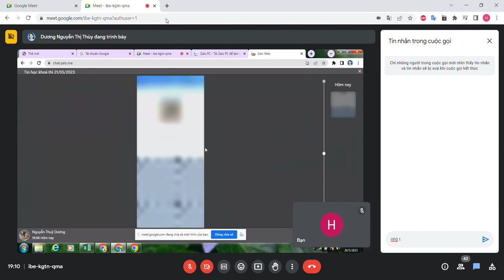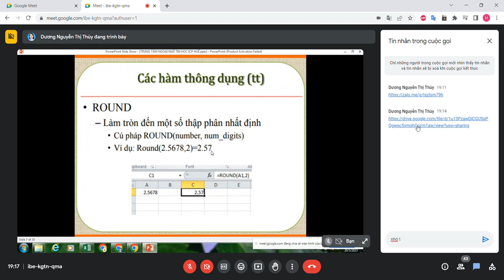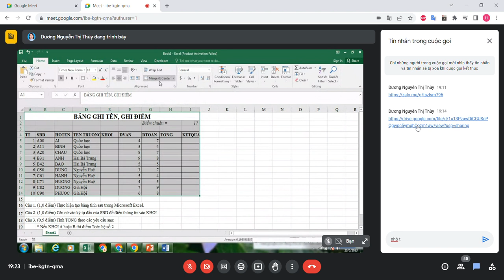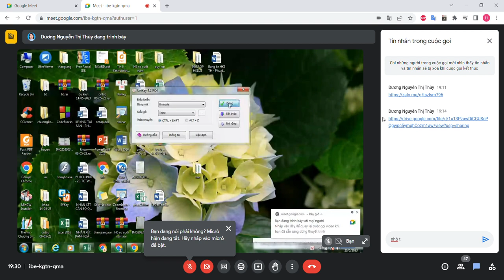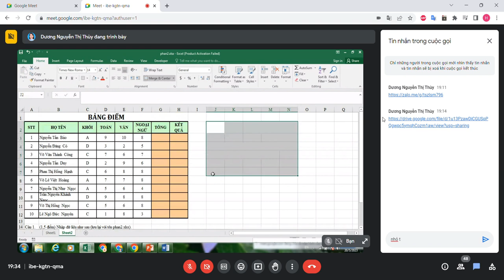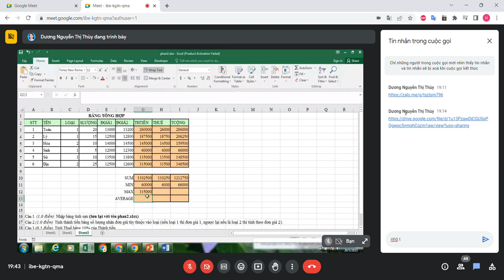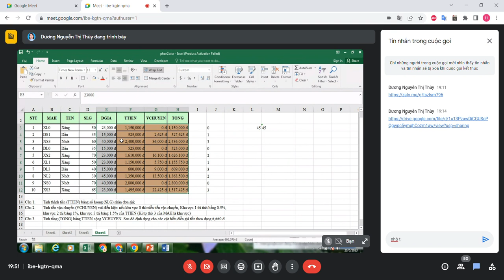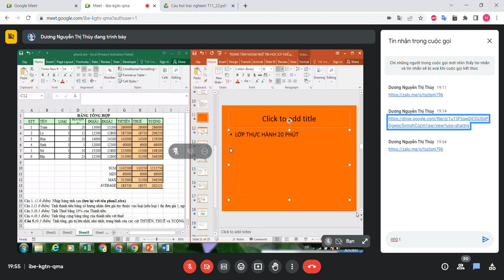Ôn Exel thi chứng chỉ tin học